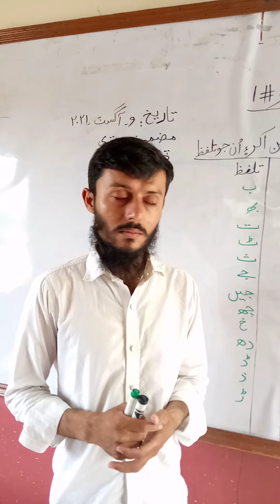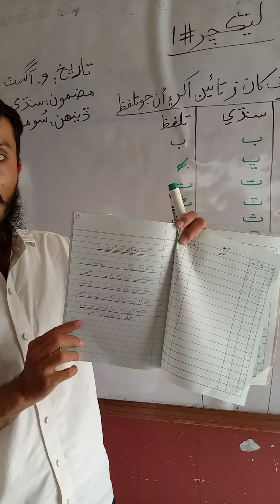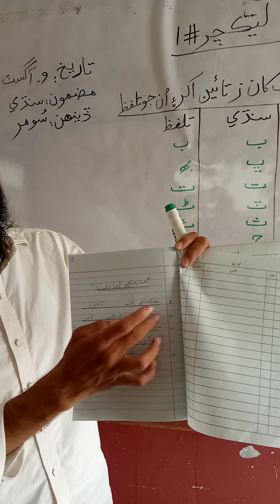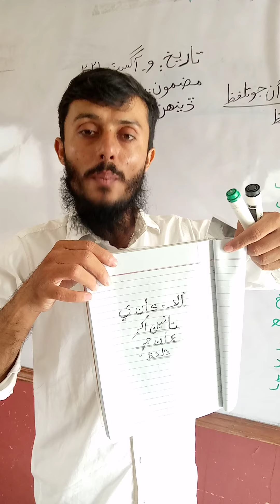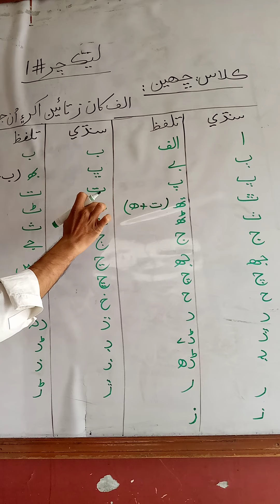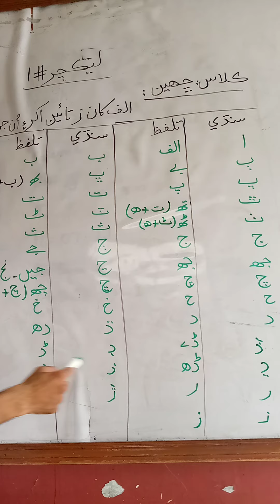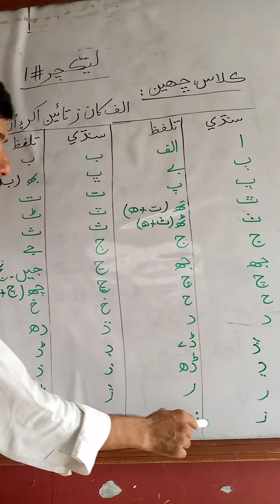CLASS VI, LECTURE 1, SINDHI, NEW SESSION 21 22